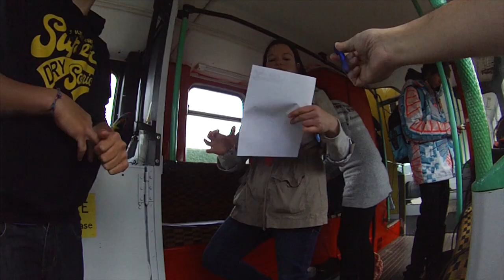AOD Stop 1 Round Up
It's that time of year again where the water is warming up and the season is just kicking off, which means only one thing, AOD is back for 2012. Saturday 21st April saw the first stop of the tour at LDBWakeschool@JBSki. With over 40 riders confirmed it was set to be the busiest AOD so far, though on the run up to the event the weather forecast was not looking great. Set for rain and thunder I was getting very worried about whether the event would even be able to run. Luckily when Saturday morning came round the sun was shining and it stayed with us for most of the day.

Riders from all over the country turned up in force and with Elliot Newman and Jack Battleday on the mic getting the riders fired up for their runs it was clear that everyone was keen to show the level they were starting their season at.

The riding standard this year was incredible from in all groups, I was so impressed with some of the runs which people were coming up with. The atmosphere on the dock was awesome, the support the riders were all giving each other was great from the youngest right through to Masters.

Also running along side AOD was a wakestock Qualifier, the rider with the best overall run of the day would get to compete at wakestock against the top riders from across the globe, Edd Blundell came to take the coveted spot at Wakestock and did just that, stomping some huge tricks, doubly impressive when you remember he is still only 17.

Throughout the day there were lots of people who helped out and made the day run smoothly, for starters we had the best boat crew in the business, With George Newell as Chief judge, assisted by Freddie carter, Sam Cordery and wakeboard UKs Graham Creedy.
Boat driver was Matt Aitchison and jetty marshal was Nick Carter.

Heather Owens was the biggest legend of the day, she made the day run smoothly and on time. She put so much in to the event on the day and behind the scenes in the run up to it, with Tracey Baumann assisting her massively on the day.

Without these guys the comp wouldn't be possible.
Big shout out to:
Fox, Relentless, Liquid Force, Maven marine, Activ8rehab, JBski, LDBwakeschool.

The next stop is at Quayside on 24th of June. This is a really fun tour for riders of all levels, so if you fancy getting involved get in touch with Quayside and get your entry in for next time.

Full breakdown of results:

Groms
1st Kieran Owens
2nd Dylan Baumann
3rd Luca Kidd

Boys
1st Harry Eames
2nd Jefferson haddon
3rd Harry Byrne

Junior Women
1st Katie Batchelor
2nd Charlotte Millward
3rd Nancy-Eve Creedy

Junior Men
1st Thomas D'Cruze
2nd Elliot Newman
3rd Conner James

Open Women
1st Megan Barker
2nd Sarah Kingdom
3rd Hayley Ashley

Open Men
1st Rich Phillips
2nd Ross Phillips
3rd Craig Hartley

Masters Men
1st Nick DeBoer
2nd Zoltan Farkas